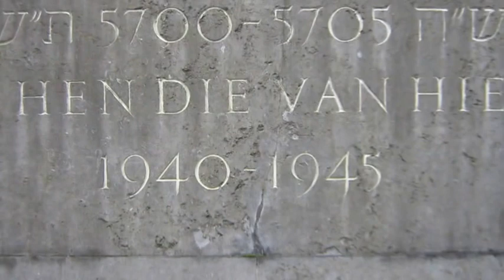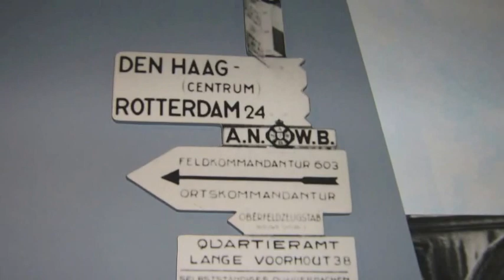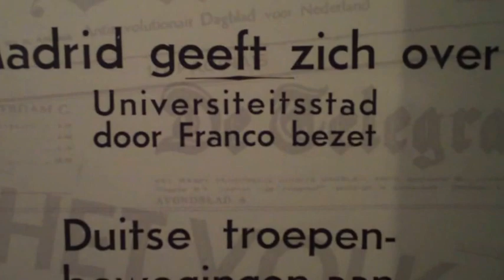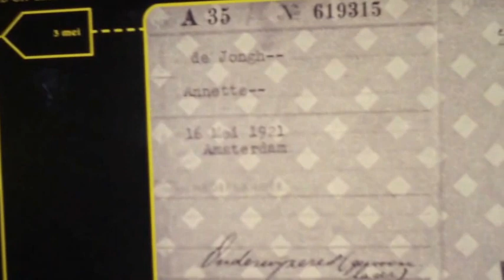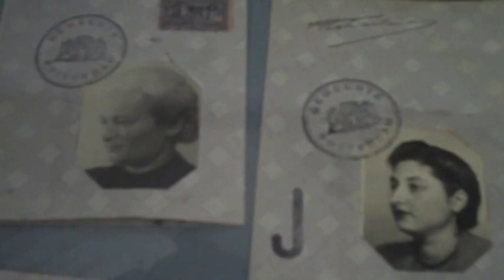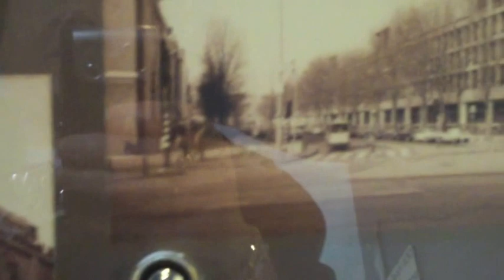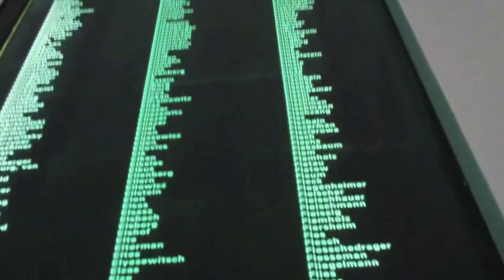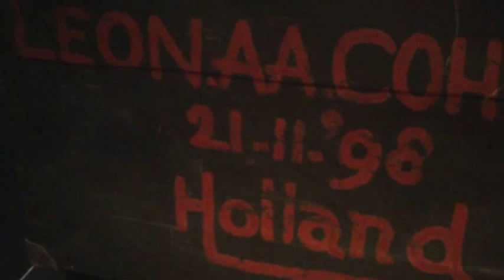The Holocaust. Atrocities against the Jewish People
I have combined the atrocities of what the Jewish Citizens had to endure in Holland. Being segregated, loss of personal possessions, theft of businesses, and being treated appallingly,WITH help given to the persecuted by the Dutch Resistance. The courage of Anne Frank, and her sharp, critical mind that produced the book that is so widely read today. It's 68 almost 70 years since the end of the 2nd WW and it's difficult to believe that these atrocities took place. by an apparently "cultured people"